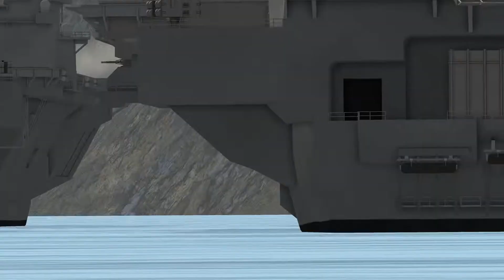(Vtol Vr) Smoke and mirrors mod is so cool